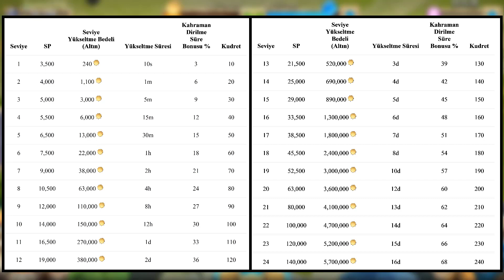Castle Clash Kahraman Mihrabı Rehberi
Castle Clash Kahraman Mihrabı Rehberi anlatmaya çalışacağım.  Castle Clash Türkçe rehber i olarak Kahraman Mihrabı genel olarak özetleyeceğim.  Castle Clash Kahraman Mihrabı Rehberi Kale Savaşları Kahraman Mihrabı

Kanalımda Lords Mobile Türkçe , Castle Clash Türkçe gibi mobil oyunlarla ilgili etkinlik anlatımları, rehberler, taktikler ve eğlence videoları bulabilirsiniz. Castle Clash etkinlik tanıtımı, Castle Clash rehber, Castle Clash Korkusuz Takımlar Rehber Ruyam